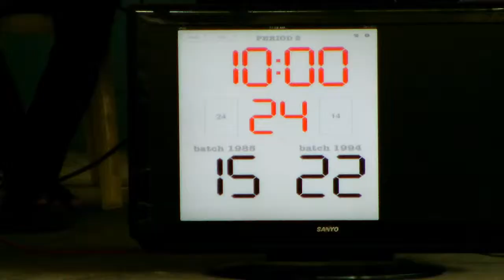1994 def 1985 1st quarter 2013